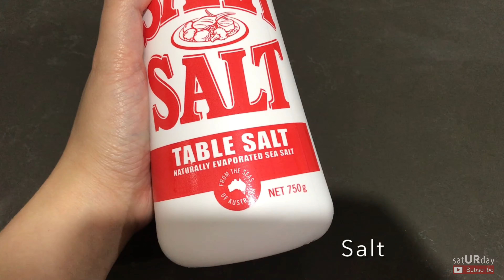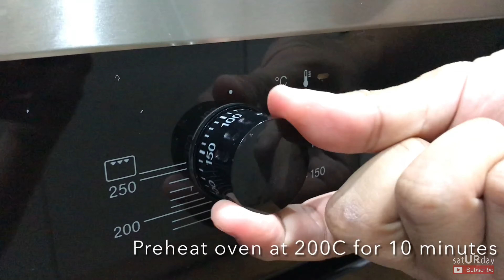CHEESY CHICKEN WITH BACON (OVEN BAKED) : very easy to prepare dish for your family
Try this very easy recipe. You can add your favourite vegetable to make it more nutritious.